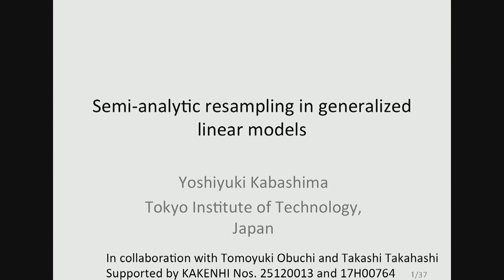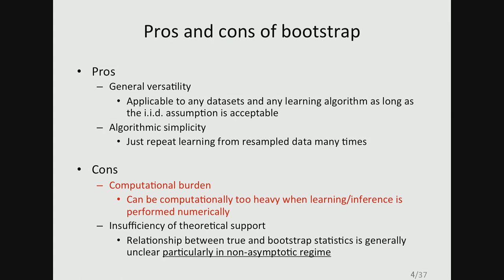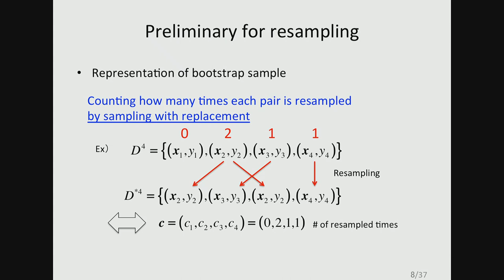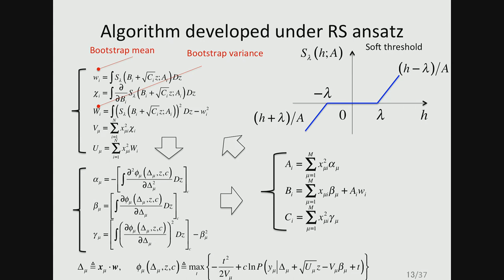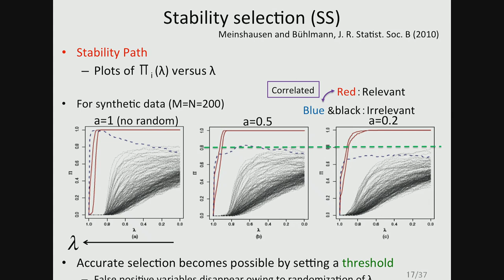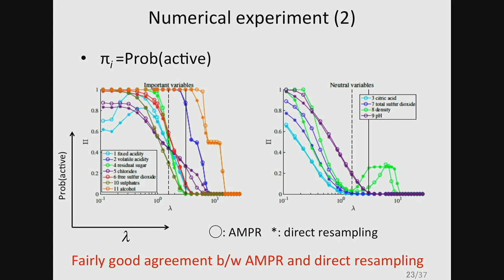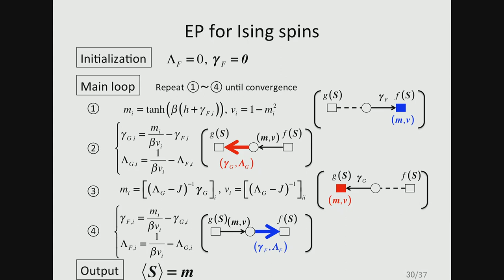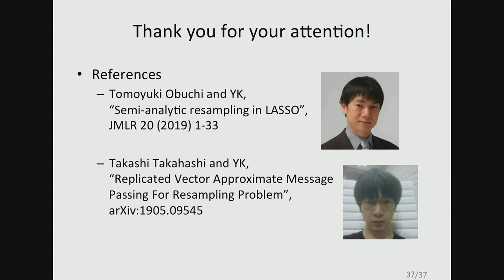Semi-analytic resampling in generalized linear models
Speaker: Yoshiyuki KABASHIMA (Tokyo Institute of Technology)
Workshop on Science of Data Science | (smr 3283)
2019_10_02-09_45-smr3283.mp4